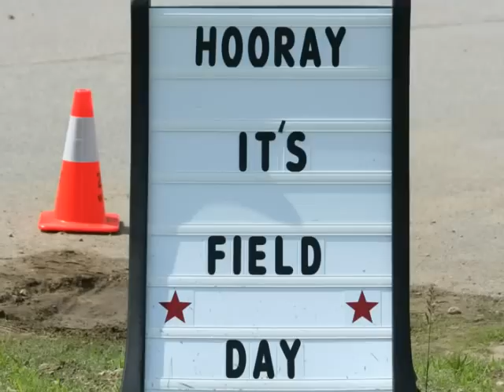Elm St. Field Day 2010